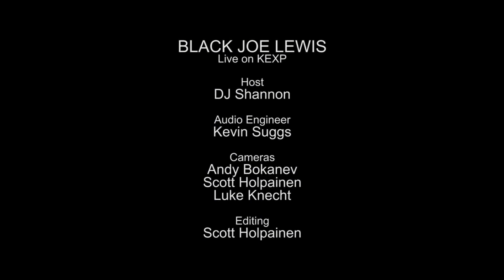Black Joe Lewis - Live @ KEXP - Seattle WA 2013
Black Joe Lewis performing live in the KEXP studio. Recorded November 29, 2013.
Songlist:
Skulldiggin
Dar es Salaam
Golem
Mamas Queen